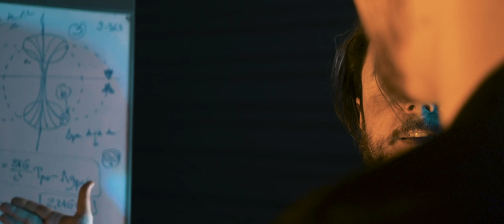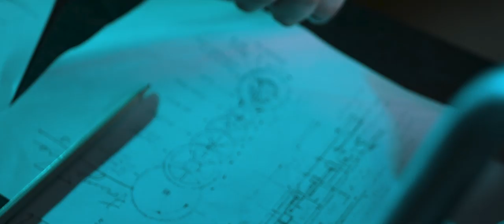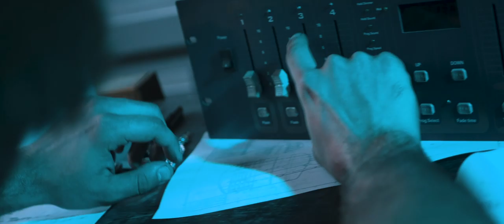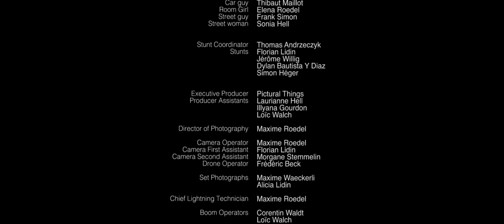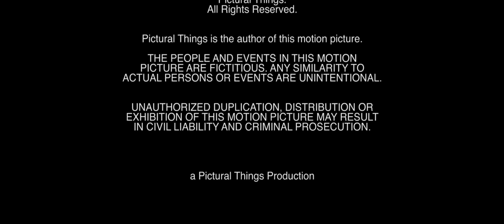FREEZE TIME - Court-métrage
• Synopsis :
Alex possède une montre qui lui permet de contrôler le temps. Malheureusement, c'est le temps qui va se retourner contre lui.

Réalisé par Thomas Andrzeczyk
Écrit par Pictural Things

• Acteurs :
Alex - Thomas Andrzeczyk
Joe - Jonathan Herbrecht
Julie - Elodie Mikomo
Théo - Jérôme Willig
Rita Hell - Mrs. Brioche
Sonia Hell - Street woman
Frank Simon - Street guy
Dylan Bautista y Diaz - Teacher
Théo Cossalter - Nicolas
Vital Adimalé - Samuel
Illyana Gourdon - Elena
Elena Roedel - Room girl
Morgane Stemmelin - Car girl
Thibaut Maillot - Car guy
Florian Lidin - Danny
Maëlle Wittmann - Anna
Alaric Rougnon-Glasson - Victor
Loïc Walch - Lucas

• Extras : Coralie Munch, Emma Kentzinger, Ilona Boulemnakher, Ophélie Lidin, Denis Lidin, William Provence, Laurianne Hell, Brandon Lidin, Lucie Marzullo, Chantal Lidin, Sébastien Magnan, Carine Walch, Elodie Hammes, Nelly Dietsch, Lucas Lidin, Alicia Lidin, Simon Héger, Evane Pierron, Maxime Waeckerli, Eric Walch, Tom Walch, Mathias Fischer, Elena Radovic et Célia Roig

• Équipe technique :
Assistants réalisateurs : Florian Lidin et Maxime Roedel
Chef opérateur : Maxime Roedel
Opérateur camera : Maxime Roedel
1er assistant caméra : Florian Lidin
2nd assistant caméra : Morgane Stemmelin
Opérateur drone : Frédéric Beck
Son : Loïc Walch, Corentin Waldt, Coralie Hirtz et Sébastien Magnan
Script : Laurianne Hell
Continuity : Laurianne Hell et Illyana Gourdon
Cascades : Thomas Andrzeczyk, Jérôme Willig, Florian Lidin, Dylan Bautista y Diaz et Simon Lhéger
Effets spéciaux : Florian Lidin
Maquillage et coiffure : Jasmine Félix, Illyana Gourdon, Laurianne Hell, Coralie Munch, Elena Radovic et Océane Willmé
Costume : Rita Hell, Corinne Landucci, Chantal Munch, Alexandre Roedel, Anne-Catherine Wagner
Décors : Illyana Gourdon, Laurianne Hell, Maxime Roedel et Loïc Walch
Montage : Thomas Andrzeczyk, Florian Lidin et Maxime Roedel
VFX : Thomas Andrzeczyk et Dylan Brunner
Montage son : Thomas Andrzeczyk, Florian Lidin et Maxime Roedel
Mixage son : Florian Lidin
Département artistique : Maxime Roedel
Couleur : Maxime Roedel
Photographe de tournage : Maxime Waeckerli
Caméra making-of : Alicia Lidin et Coralie Munch
Aide sur le tournage : Nelly Dietsch, Elodie Hammes, Coralie Hirtz, Florian Lidin, Sébastien Magnan et Morgane Stemmelin

• Musiques utilisées :

Brinai - Freeze Time
Brinai - I'm Not Stingy
Brinai - Whatever
David Buckley - Ode To Perfection
Brinai - Time Warp
Brinai - Out Of Time
Imagine Dragons - Believer (Kaskade Remix)

• Matériel utilisé :

Caméra Panasonic GH4
Objectif Panasonic 25mm
Enregistreur audio H4N Pro
Kit Lumière
Kit Led